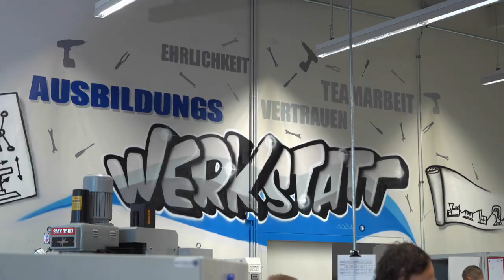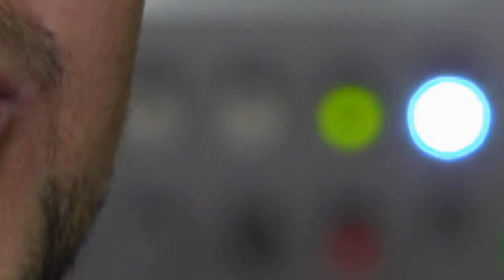Verfahrensmechaniker für Kunststofftechnik: ChemieAzubi besucht Ausbildungsbetrieb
🔩 Warum sollte man Vefahrensmechaniker:in für Kunststofftechnik werden? 🔧 Welche Aufgaben gibt es? ⚙ Zwei Azubis zeigen ihren Ausbildungsplatz bei einem Kunststoffspezialisten.

//Mehr von Verfahrensmechanikern (m/w/d)
Der volle Name des Berufs lautet: Verfahrensmechaniker (m/w/d) mit der Fachrichtung Kunststoff- und Kautschuktechnik.
👩‍🔧👨‍🔧 Diese Verfahrensmechaniker sind Experten für die Produktion von Spezialkunststoffen. Zu ihren Aufgaben gehört die Überprüfung der Rohstoffe und deren Aufbereitung für die Produktion. Sie richten die Maschinen für die Produktion ein und überwachen den Produktionsprozess, bis hin zur Qualitätskontrolle. Dabei lernen sie alles über die verschiedenen Eigenschaften der Kunststoffe und die meistens rechnergesteuerten Maschinen.

Hier sind Blogartikel über Azubis, die diesen Beruf lernen 👩‍🏭👨‍🏭

//Bewerbung Hier sind Infos zu den Voraussetzungen und Inhalten der Ausbildung von dem Unternehmen, bei dem wir gedreht haben:

Wichtiges Update: Neue Name für den Beruf
Der Verfahrensmechaniker Fachrichtung Kunststoff- und Kautschuktechnik (m/w/d) wurde neu geordnet. Die alte Ausbildungsordnung des Verfahrensmechanikers stammte aus dem Jahr 2012. Jetzt gab es aber so viele neue Entwicklungen. Zum Beispiel in der Digitalisierung und der Nachhaltigkeit. Beide Themen sind in der neuen Ausbildungsordnung, die ab 01.August 2023 gilt, stärker verankert. 👉Der neue Name lautet: Kunststoff- und Kautschuktechnologe (m/w/d)👈
Es geht also in der Ausbildung nun stärker um die neue technischen Entwicklungen, um mehr Recycling und um die neuen Möglichkeiten der Nutzung nachwachsender Rohstoffe in der Kunststoffproduktion.
Im Großen und Ganzen bleibt dieser Ausbildungsberuf aber derselbe. Alle die Azubis, die den Verfahrensmechaniker lernen, bleiben auch in der für sie geltenden Verordnung. Sie haben durch dieses Update keine Nachteile.

//Hier sind die anderen Videos der Chemie-Azubis aus Rheinland-Pfalz